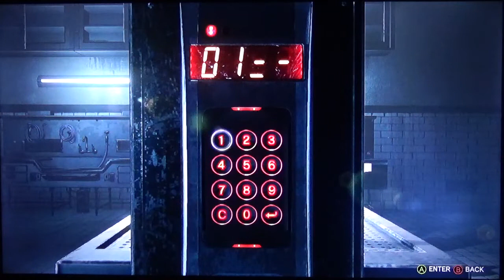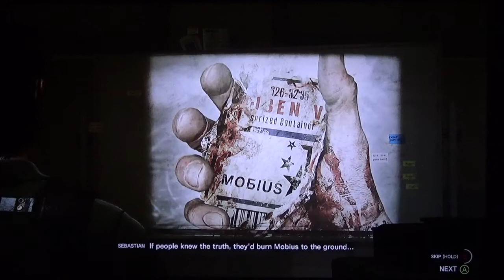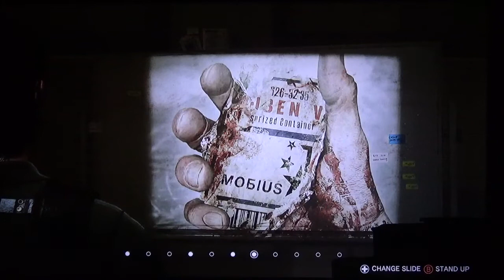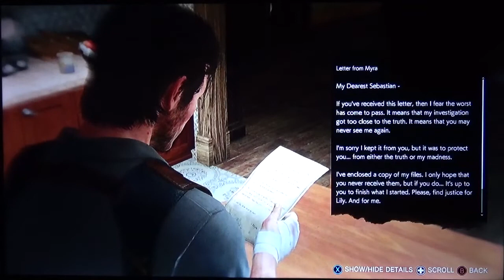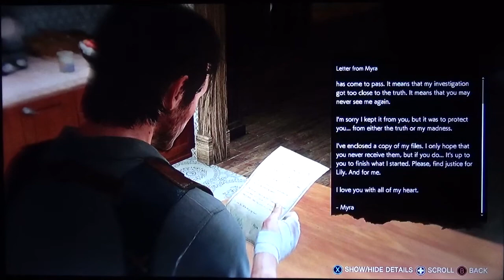Over the Limit | Evil Within 2 | Part 12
Our boy is in rough shape! He's doing his best to keep fighting! Unfortunately he's losing his own fight against himself, it's taking its toll on Sebastian. Also these crazies in Union City is making it much worse!

As always my friends, have a good day!